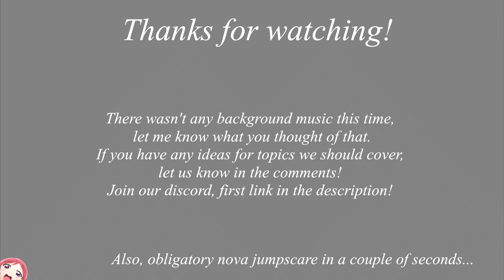Podcast Pals Episode E3: Smash Bros (duh!), Fire Emblem, Not Animal Crossing, Twitter Sucks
is this the last nintendo E3 prediction video of 2018???

What we talk about:
Smash
Some weeb game nova likes
mAriO PaRtY
What is an E3 thing?

What we don't talk about:
Abe's Twitter

Who is Everyone?